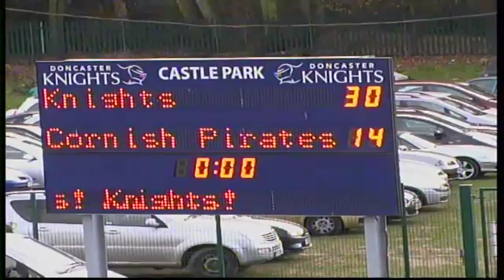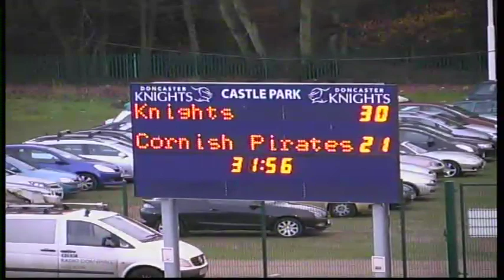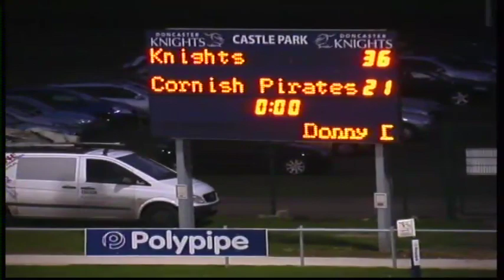Rudi Brits- Cornish Pirates v Doncaster